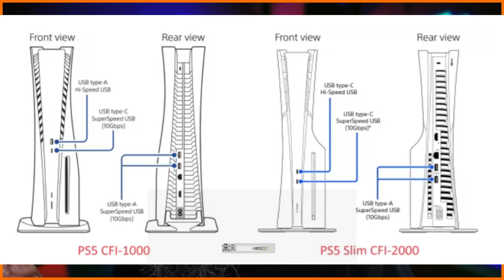GAME NEWS | Attack On Titan Unbreakable è un disastro, Capcom ama la VR, nuova patch Elden Ring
GAME NEWS | Attack On Titan Unbreakable è un disastro, Capcom ama la VR, nuova patch Elden Ring Shadow of The Erdtree e altre notizie su gaming e VR

0:00 Le migliori notizie della settimana su Gaming e VR
0:11 Ringraziamenti
0:50 Giochi in uscita pc, console e VR luglio 2024
1:13 Attack on Titan Unbreakable gameplay trailer
2:27 Firmware V67 Quest 3, Quest 2 e Quest Pro
4:24 PlayStation 5 non ha porte Display Port
6:47 The Fist Descendant va bene?
7:48 Patch Elden Ring Shadow of The Erdtree Perfume Bottle FIX
9:00 Capcom ama la VR !

Meta Quest 3 128GB su Amazon
Meta Quest 3 512GB su Amazon
Ricevi 60€ di credito sullo store Meta per l'acquisto di giochi:
1. Crea e accedi al tuo account Meta;
3. Attiva il visore ed effettua la prima configurazione.

Pico 4 128GB
Pico 4 256GB
PSVR 2

Il mio PC:
Main board MSI X570 A Pro
CPU Ryzen 5 3600
GPU RTX 3070Ti Trinity 8GB
RAM 2x 8GB 3600 MHz
PSU Mars Gaming 750 W 80+
NMVE 1TB 7300Mbps

I miei microfoni:
Antlion ModMic Wireless
Trust Lance GXT 242 Gaming Microphone
Antlion Kimura Duo